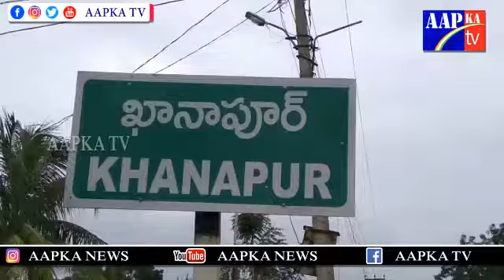ప్రియుడు ఇంటి ముందు ప్రియురాలు ధర్నా || 11 సంవత్సరాల నుండి ప్రేమించుకొనన్న ప్రేమికులు || AAPKA TV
Watch► ప్రేమతో రెండు కుటుంబాల మద్య గొడవతో చేతిని కోసుకున్న ప్రియురాలు  పంచాయితి వరకు వచ్చిన ప్రేమ.. ప్రేమించదని హాత్మ హత్య చేసుకున్న ప్రియురాలు తల్లి..పెద్దలతో పటాపంచాలైన ప్రేమికులజంటా...   వేరే వ్యక్తితో పెండ్లి చేసిన  తండ్రి...చేతి గాయం చూసిన భర్త ప్రేమ పేరుతో చేతు కోసుకుందని తెలిసుకున్న భర్త దానితో కొడుకు పుట్టగానే కొడుకు ఉంచుకొని భార్యకు విడాకులు ఇచ్చిన భర్త... ఒకే ఊరులో మొదటి ప్రియుడితో ప్రేమ వ్యవరహారం గత 5 సంవత్సరాల నుండి నడువగా పసుపు తాళి కట్టిందని అతనితో పెండ్లి జరిపించాలని లేకపోతే నేను చస్తాను అని చెప్పగా  మొఖం చాటేసిన ప్రియుడు ... ప్రియుడు ఇంటిముందు ధర్నా కు దిగిన ప్రియురాలు..
నిర్మల్ జిల్లా //ఖానాపూర్ మండల్ సుర్జాపూర్ గ్రామానికి చెందిన అనూష ,జయరాజ్ ఇద్దరు ఒకే గ్రామానికి చెందిన వారు ఒకే కులానికి చెందిన వారు గత 11 సంవత్సరాల నుండి ప్రేమించుకుంటున్నారు. ప్రేమ వ్యవహారం కుటుంబసభ్యులకు తెలియడంతో నేను అతన్నే పెండ్లి చేసుకుంటాను అని ప్రేమకు గుర్తుగా చేతి కోసుకుంది. రెండు కుటుంబాల మద్య గొడవతో పెద్దల వరకు వెళ్ళిన పంచయితీ.. అనుష తల్లి బాధను బరించలేక ఆత్మహత్య చేసుకుంది..పంచాయితో ఎవరి దారి వారిదని ఒప్పందం జరిగింది...అనుషకు కడం పెద్దూరు నుండి సంభంధం కుదిరింది..2౦14లో పెండ్లి చేసిన తండ్రి... పెండ్లి జరిగిన నుండి బార్యకు ఉన్న చేతికి గాయం చూసి పెండ్లి కంటే ముందు వేరే అబ్బయితో సంబంధం ఉందని రోజు వేదించేవాడు. రెండు సంవత్సరాలు కాపురం చేసాక ఒక్క కొడుకు పుట్టకా అతనికి ప్రేమ వ్యవహారం ఉందని తెలిసింది ప్రేమతో చేతిని కోసుకుందని బార్యకు 2016 లో బర్త విడాకులు ఇచ్చాడు.. సుర్జాపూర్ లోకి వచ్చి తన ఇంటిలో ఉంటుండగా కొద్ది రోజుల తరువాత జయరాజ్ అనుషకు మల్లి ఫోన్ చేసి ఇద్దరు ఒక్కటయ్యారు. ఇకనుండి కలిసి ఉంటామని పసుపు తాడు ఎవరికీ తెలియకుండా కట్టుకున్నామని వారి ఇంటి వారు అతినిని ఇక్కడి నుండి దుబాయ్ కి పంపించే ప్లాన్ ఉందని తెలుసుకొని వారి ఇంటికి పోయి ఇంటిలో ఉందామని పోతే ఇంటి నుండి వేల్లకోట్టారు..ఏది ఎమైన అతనితో నేను మోసపోయానని భర్త ను కూడా అతని కొరకు వదేలేసనని అతినినే అతనితో పెండ్లి జరిపించాలని లేకపోతే నేను చాస్తానని అని తెలిపింది.